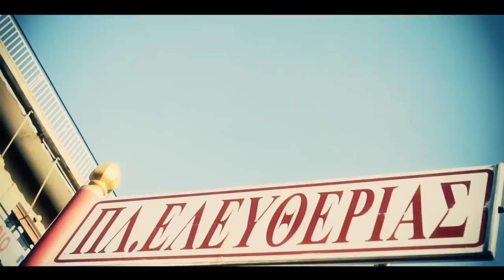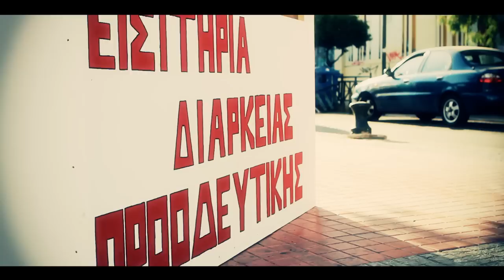FullFace - Akoma Grafw (Official Video Clip HD) NEW 2011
Blaze Video Production
Lyrics: Iratus, Tiny Jackal
Scratches: DJ Twelve